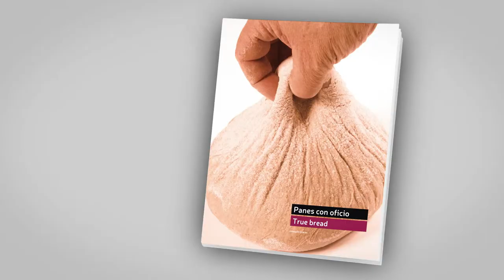True bread by Joaquin Llaras (trailer)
Quality bread –alongside its appropriate starter and proofing time– is the real protagonist of this book, whose main objective is to help understand the different aspects to bear in mind regarding the selection of flours, the ferments, the kneading, forming and baking processes of bread, as well as to detail, in a clear way, how to prepare a large number of specialties.